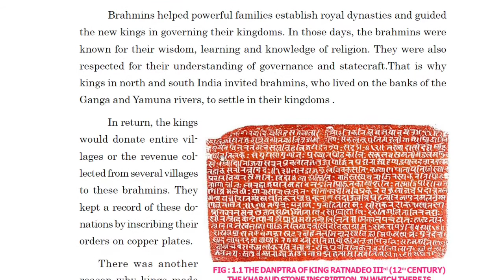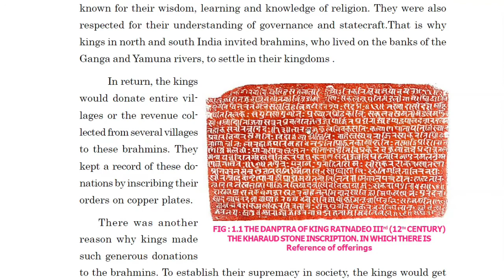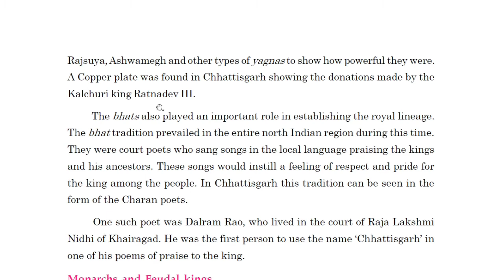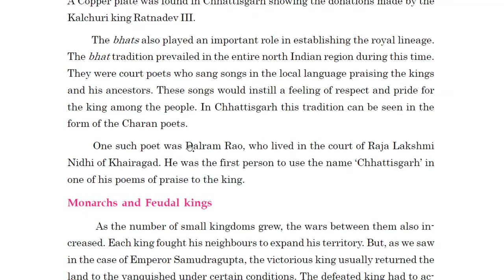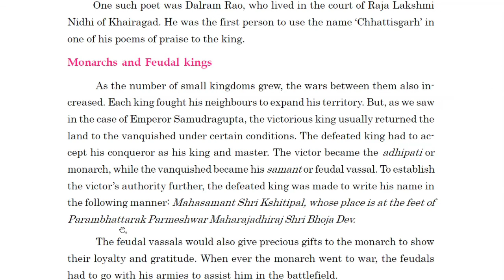The Rise of small kingdom -states (part2) | 7th sst history chapter 1 cgbse | cgbse 7th social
The Rise of small kingdom -states (part2) ,
 7th sst history chapter 1 cgbse ,
 cgbse 7th social

Here I have tried to explain the chapter 1 of history.